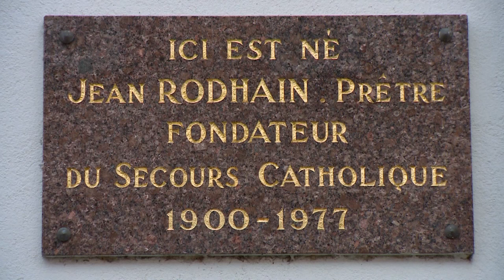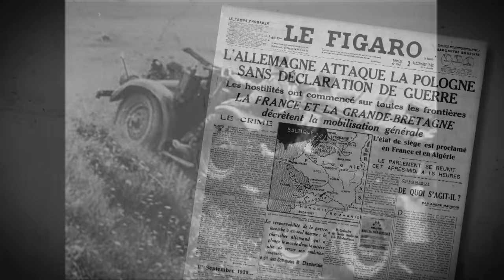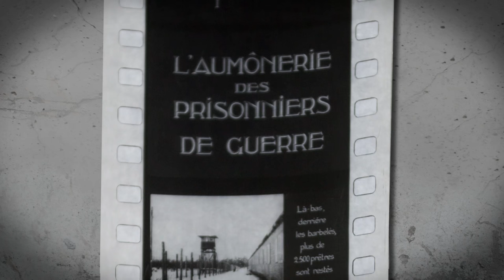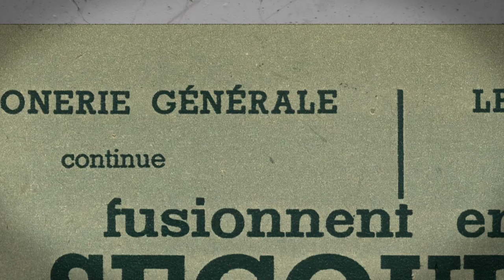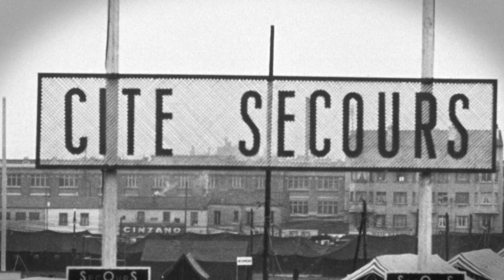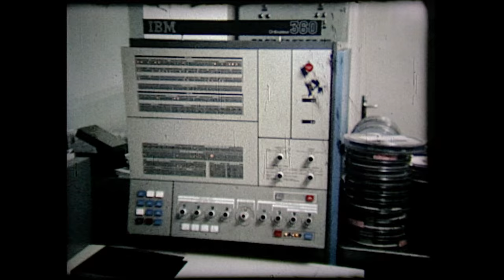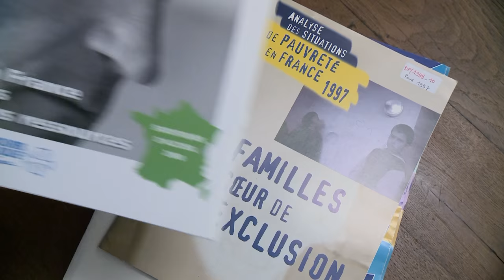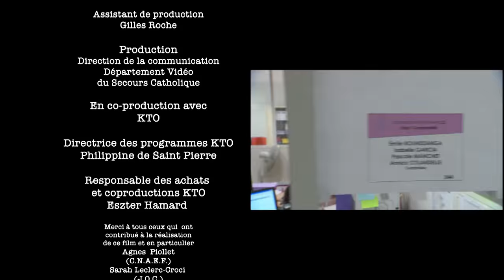Jean Rodhain et le Secours Catholique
À travers images d'archives et parole de témoins, le réalisateur Franck Salomé fait renaitre le fondateur du Secours Catholique et traverse l'histoire de son œuvre. Le documentaire Jean Rodhain et le Secours Catholique produit par le Secours Catholique en coproduction avec KtoTv.